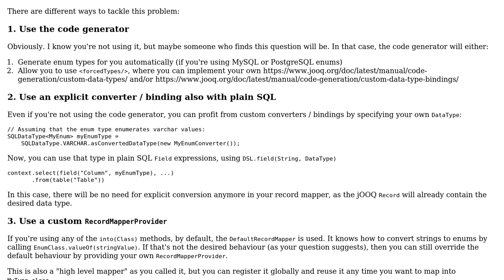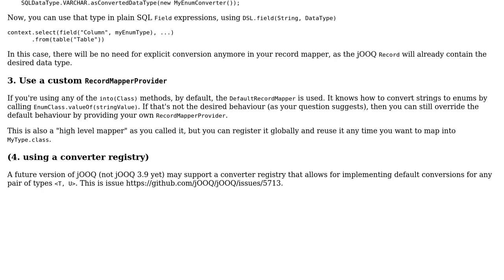jOOQ select into POJO with mappings specified only for some fields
With thanks & praise to God, and with thanks to the many people who have made this project possible! | Content (except music & images) licensed under CC BY-SA | Music | Images & others | With thanks to user Robert Mikes user Lukas Eder and the Stack Exchange Network Trademarks are property of their respective owners. You are responsible for your own actions.